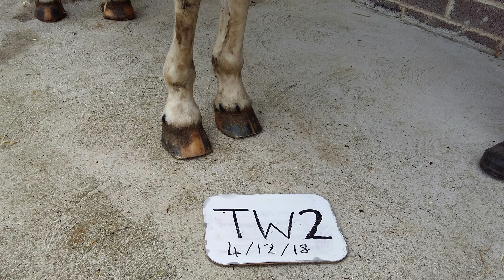Neglected rescued horses now helping humans - equine assisted therapy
Three World Horse Welfare rescue horses have been rehomed to Tower House Horses, a charity dedicated to improving the emotional health and wellbeing of people through their horses.

This film is about the rescued horses, their background and how they are helping people through equine assisted therapy. The horses are helping people overcome anxiety, depression and life trauma. Equine assisted therapy helps rebuild confidence and emotional resilience. Helping victims of domestic abuse and previous offenders, people suffering from alcohol and substance misuse and a lack of self esteem.